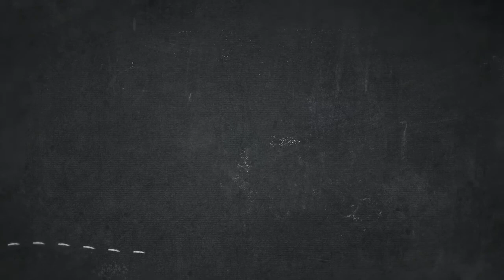Peanut chikki recipe | मूंगफली चिक्की | peanut jaggery bar |moongphali gud ki chikki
in we channel i tech you how to make all Indian and other recipes tasty,easy and perfect